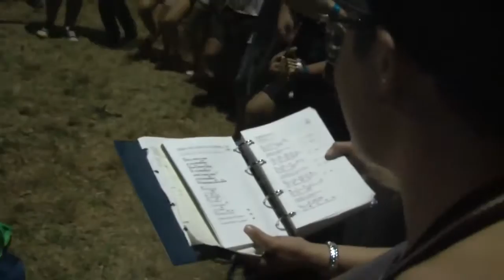ITALIA CHIAMA RIO 4 - 26-28 luglio 2013 - BAGNO A RIPOLI (FI)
Il Rinnovamento nello Spirito Santo ha chiamato a Bagno a Ripoli, Firenze, i giovani di tutta Italia aderenti al Movimento per seguire in diretta da Rio de Janeiro, tutti insieme e in unione di cuori, il Santo Padre Francesco alla GMG 2013. A questi giovani si sono uniti il 27 e 28 luglio quelli della diocesi di Firenze e di S. Miniato. Gli otto video (che riguardano solo i giorni 26, 27 e la notte del 28 luglio 2013) ci danno una idea dell'ambiente in cui si è svolto l'evento e dell'atmosfera intensa vissuta dai giovani. Non sono riportati i video trasmessi sul maxischermo, né il messaggio che il vescovo di Firenze Cardinale Giuseppe Betori ha rilasciato e che è visibile comunque su Youtube.
Gli 8 video sono numerati in modo progressivo. Buona visione!